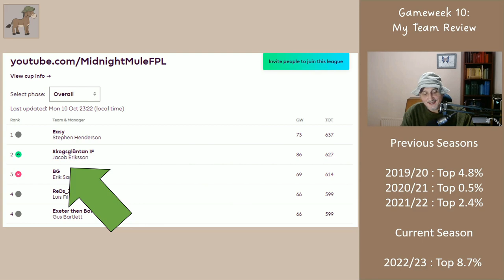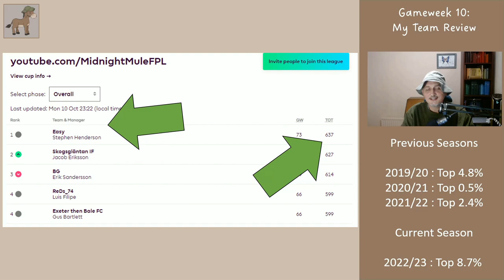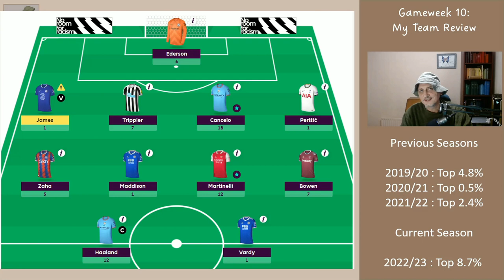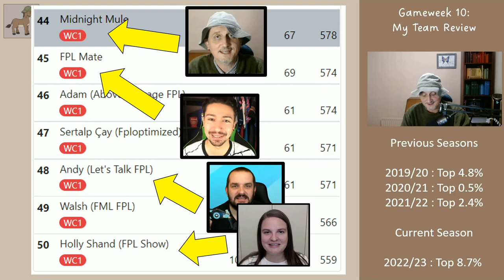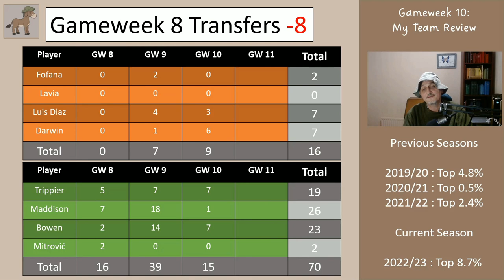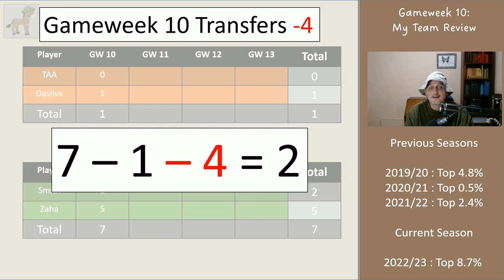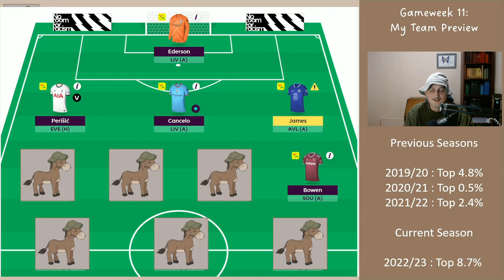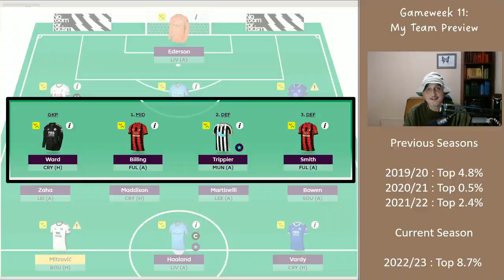My Gameweek 11 FPL Team Reveal: -16 hits in past 3 weeks reviewed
In this video I look at the Midnight Mule League and the Content Creators League (which anyone can see themselves in). I then look at how my previous weeks' transfers have performed and show my transfers and team for Gameweek 11.

It the past three weeks I have taken -16 points in hits, in this video I review the results of these hits so far to see whether it looks like they were worth making.

Thanks,

Midnight Mule